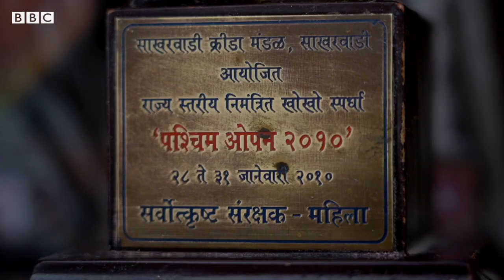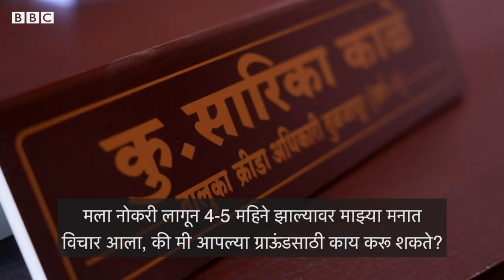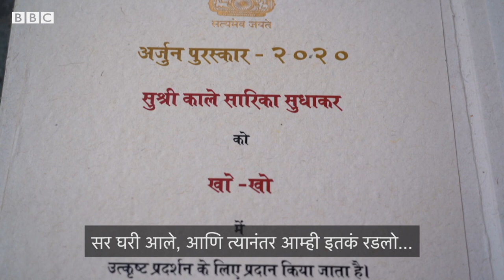Sarika Kale Kho Kho : उस्मानाबादची सारिका काळे कशी बनली भारताच्या खो खो टीमची कर्णधार?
भारतात खेडेगावातल्या मुलींसाठी आजही खेळाडू बनण्याचं स्वप्न पाहणंही कठीण आहे. अशाच एका मुलीची, महाराष्ट्रातल्या उस्मानाबादमधल्या सारिका काळेची ही कहाणी आहे. तिनं हालाखीच्या परिस्थितीला आणि पुरुषप्रधान समाजाला तोंड देत खो-खोमध्ये देशाचं नेतृत्त्व केलं. संकटाचं संधीत आणि यशात रुपांतर कसं करायचं, याचं सारिका उत्तम उदाहरण आहे.

(हा रिपोर्ट बीबीसीच्या ‘द इंडियन चेंजमेकर्स’ मालिकेचा भाग आहे, ज्यात आम्ही देशाच्या वेगवेगळ्या भागातल्या प्रेरणादायी महिला खेळाडूंच्या प्रवासाची कहाणी मांडतो आहोत.)

रिपोर्टर – अनघा पाठक
कॅमेरा – प्रवीण ठाकरे, मंगेश सोनावणे
एडिटिंग – निलेश भोसले
निर्मिती – दीपक शर्मा
तुमच्या आवडत्या महिला खेळाडूला बीबीसी इंडियन स्पोर्ट्सवुमन ऑफ द इयर पुरस्कार जिंकवून देण्यासाठी इथे क्लिक करून मत द्या